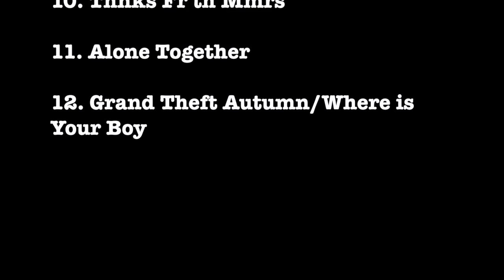Centuries MSQ Performs Fall Out Boy by Midnite String Quartet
MSQ Performs Fall Out Boy
1. Centuries
2. Sugar, We’re Goin’ Down
3. Irresistible
4. My Songs Know What You Did in the Dark (Light Em Up)
5. Uma Thurman
6. Dance, Dance
7. I Don’t Care
8. Immortals
9. This Ain’t a Scene, It’s an Arms Race
10. Thnks fr th Mmrs
11. Alone Together
12. Grand Theft Autumn / Where is Your Boy